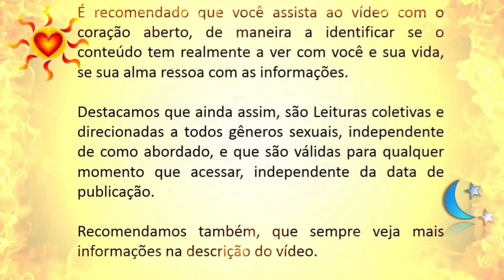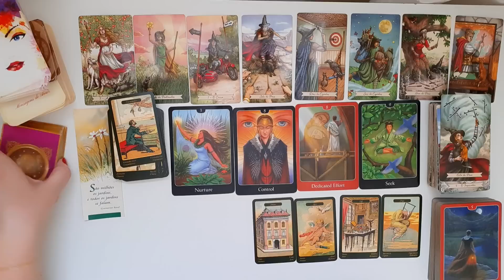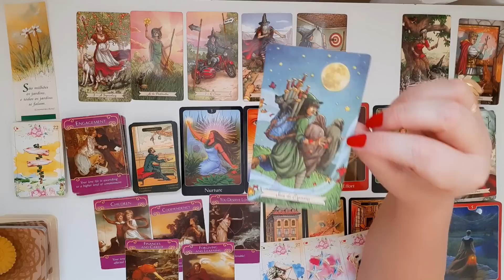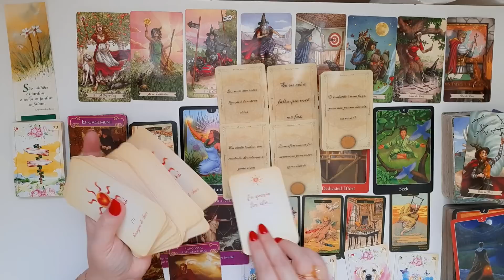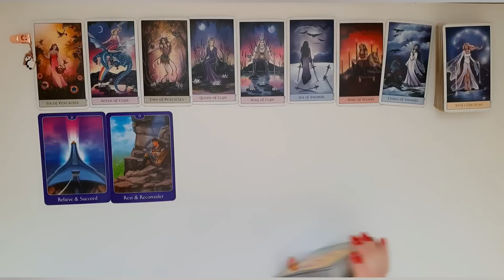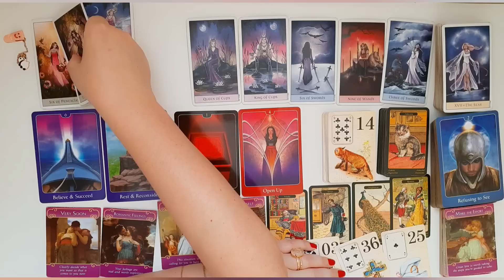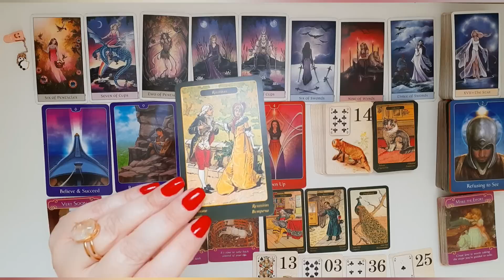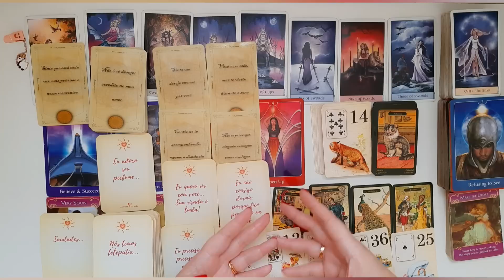💔 AMOR sem COMUNICAÇÃO- Escolha sua opção 📲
Olá pessoal!

Leituras citadas:🃏

Livros citados:📚

Filtro solar- Pedro Bial

Músicas citadas:🎵

Dont worry,  be happy-

Quem sabe isso quer dizer Amor- Milton Nascimento

Há tempos- Legião Urbana

Eu quero ser o seu Amor- Wanessa Camargo

Case-se comigo- Isabela Taviani

Ainda ontem chorei de saudade- Milionário e José Rico

Youre not alone- Olive

Leah- Toto

Esse cara sou eu- Roberto Carlos

Adivinha o que- Lulu Santos

I wanna that way- Backstreet boys

Td diferente- Maria Gadu

Resposta- Skank

Eu sei- Papas na língua

Sem limites p sonhar- Fábio Jr

Perfume de gardenia- Waldick Soriano

This girl- Kungs

Con te partiro- Andrea Bocelli

A sombra da maldade- Cidade Negra

Take over control- Afrojack

A estrada- Cidade Negra

Estrela- Gilberto Gil

16:46

Pensando em vc- Paulo Moska

O portão- Roberto Carlos

Quintal- Melim

Wake up dead man- U2

Shinning star- Get far

Stop, look, listen to your heart- Marvin Gaye

Por onde andei- Nando Reis

Algo parecido- Skank

Sol de primavera- Beto Guedes

Feelings- Moris Albert

Iris- U2

Vc vai ver- Chitaozinho e Xororo

Last cup of sorrow- Faith no more

Riders on the storm- The Doors

Felicidade- Marcelo Geneci

Beware- Barry White

Vamos fazer um filme- Legião Urbana

If you could only see- Tonic

Qd a chuva passar- Ivete Sangalo

4 semanas de Amor- Luan e Vanessa

Carla- LSJack

Balada- Gustavo Lima

Melo do marinheiro- Paralamas do Sucesso

Cuff it- Beyonce

Solteiro no Rio de Janeiro- Cidade Negra

Reunited- Faith no more

Mother and child reunion- U2

Louca de saudade- Jorge e Matheus

Nem dormindo consigo te esquecer- Gian e Giovanni

Saudade palavra triste- Roberta Miranda

•Atendimento Astrológico: ☀️🌜⭐
Mapa Astral
Mapa Anual

•Registros Akáshicos 📖

•Reiki 🙌